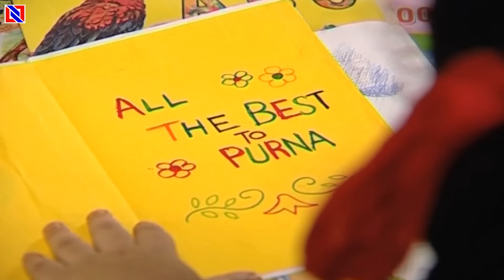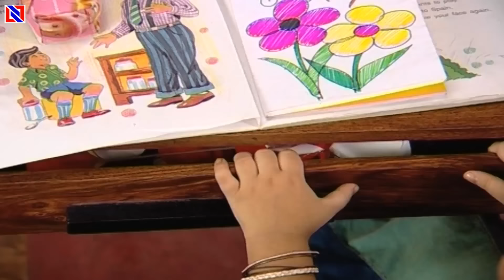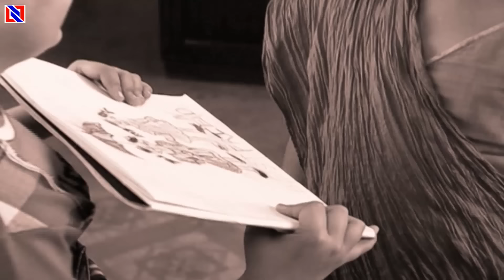अनुपूर्णा को किसने जहर दिया ? | Anupoorna Episode - 49 से 52 | TV Serial 2023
Digital Partner : INN Network
Company : Shivoham Entertainment Pvt Ltd.